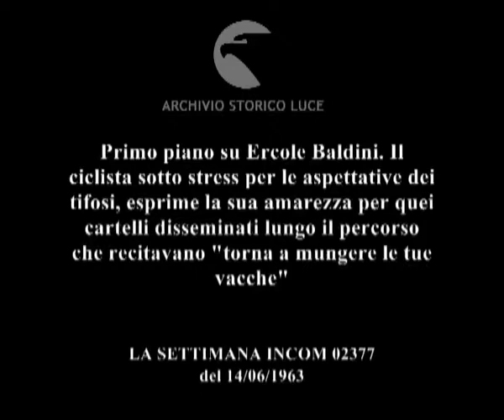I cartelli di Baldini Servizio speciale Incom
Primo piano su Ercole Baldini. Il ciclista sotto stress per le aspettative dei tifosi, esprime la sua amarezza per quei cartelli disseminati lungo il percorso che recitavano "torna a mungere le tue vacche"
   Descrizione sequenze:Baldini in testa alla squadra Cynar, in un viale alberato ; Baldini, durante una sosta, si leva gli occhiali dal viso ; i ciclisti scendono dalle biciclette ; il giornalista intervista Baldini ; i compagni di squadra sorridono ; Baldini pedala ;